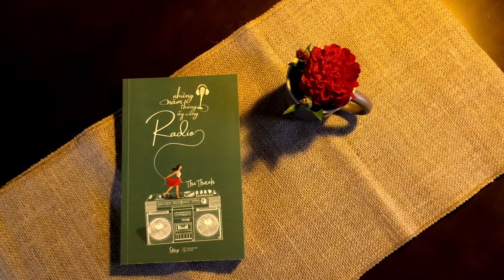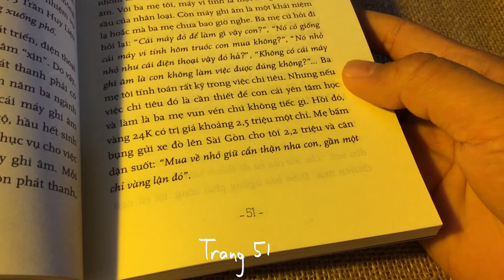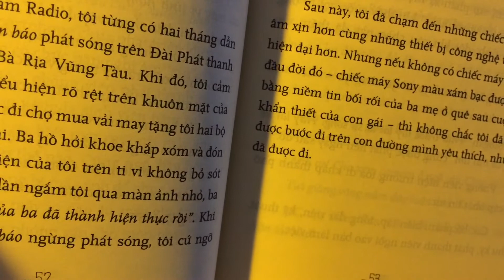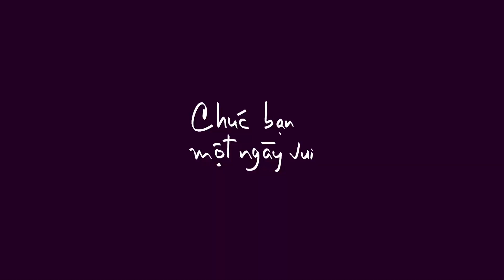#14 Nghe nhạc thư giãn | youkatruong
Status :
Buổi chiều Bình Dương với nhạc nhẹ năm 2001 ( cách đây 19 năm ).
Âm nhạc thời kì đó thịnh hành nhất với giải thưởng Làn Sóng Xanh. Một giải thưởng thường niên mạnh mẽ nhất của Đài tiếng nói nhân dân TPHCM. Cái nôi để nâng bước hàng loạt tên tuổi ca sĩ thập niên 70 - 80.

Ngày ấy do không có nhiều hình thức giải trí hiện đại như bây giờ cho nên cách duy nhất để kết nối với ca sĩ là nghe họ hát hàng tuần trên Đài phát thanh qua sóng Radio ( hay còn gọi là La dô casette ) La dô thì có hai băng tầng là AM và FM.
Đài phát thanh ngày ấy rất là quyền lực và có quyền hạng đối với ca sĩ.
Tuy thời gian vận hành đã qua đi nhưng vẫn để lại trong lòng của chúng ta những ký ức của âm nhạc và thời gian.
Hôm nay chúng ta cùng nghe lại ca khúc Đố Tình - Ca sĩ Thanh Lam và ca khúc Đừng Giận Hờn Xa Nhau do cố Ca sĩ Minh Thuận thể hiện.
Camera : Iphone 5s.
Camera man : K' Truong.
App edit : Imovie.
Text : Kahuan.
Hậu kỳ : 7Scenes.

Cám ơn mọi người đã xem video như một người bạn. Chúc mọi người có một ngày vui.